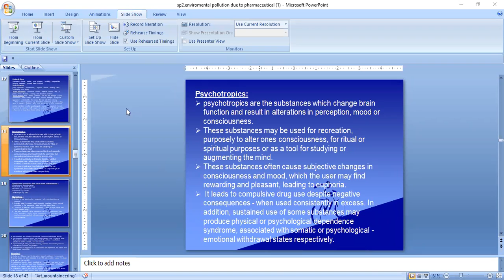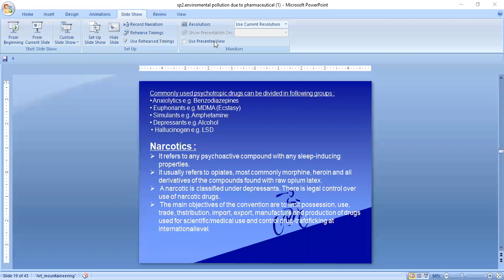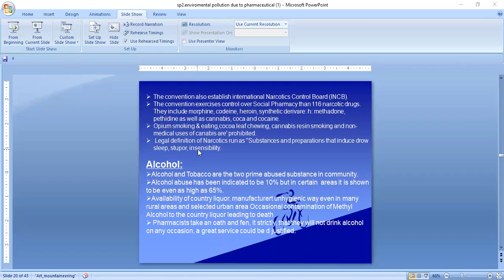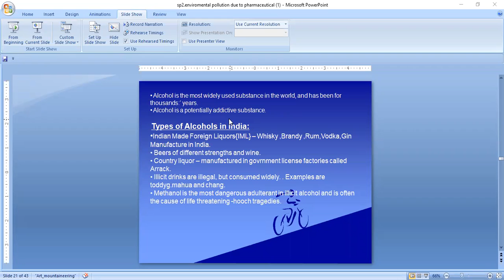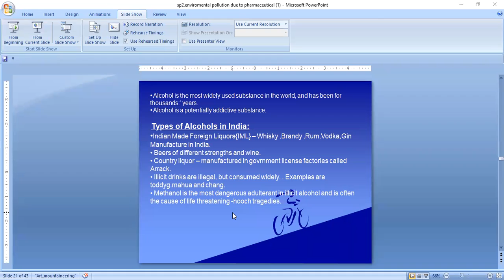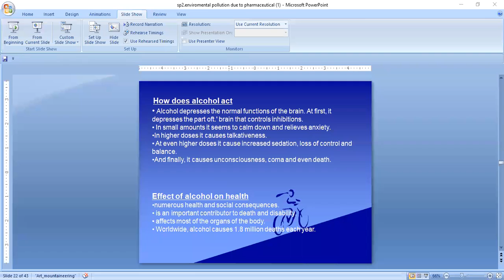sp 2.Preventive Healthcare.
Drug abuse.